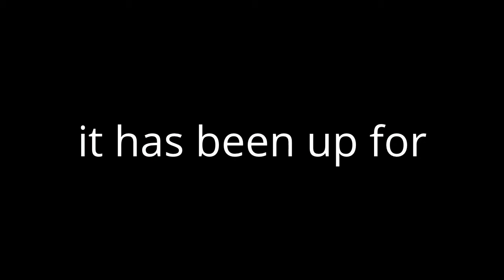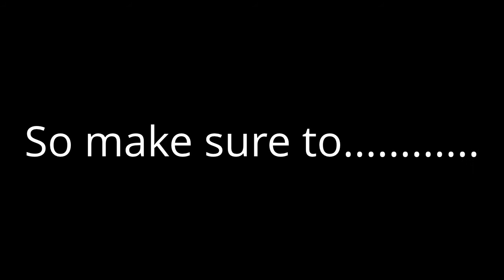My New Youtube Channel! (Look in the Description)